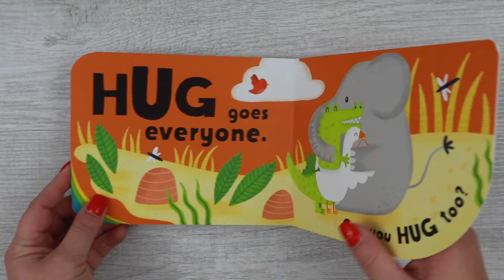Jump Around | Usborne [Movement Book][Books for Toddlers]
Uniquely engaging, interactive concept board books designed especially to encourage independent page-turning and fine motor skills. How do our animal friends move? Can you move that way too?

REVIEWS:
"My 15 month daughter is right at the age where she likes to mimic animal movements and noises.  This book and the Make a Noise book are perfect.  They're short and interactive which works well for her attention span.  I love the easy turn pages and durability of these board books."

"I have 2 boys, a 2-year-old and an almost 4-year-old and they both LOVE this book! Acting out the animal actions make it so fun that this book is brought to me constantly to read to them. My favorite part is the end when all the different animals have a big group hug and asks can you hug too, as everyone in our house gets a big hug too!"